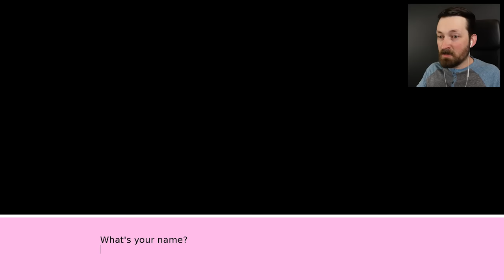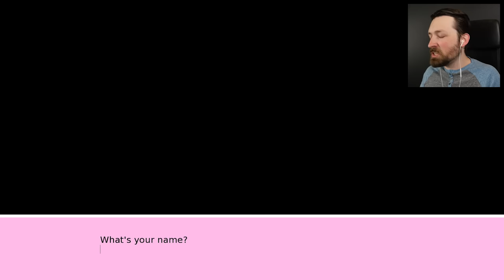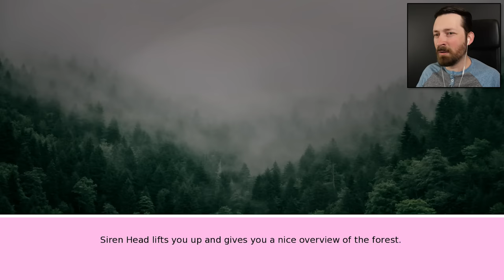The Siren Head Game No One Expected - 3 Random Games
I can guarantee no one expected Siren Head to do this. I'll never look at him the same way again.